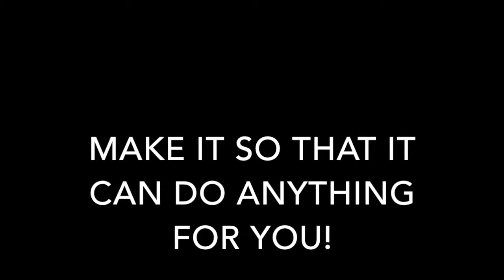The Toymaker Can - Vocal Track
The Toymaker Can is a rewrite of the song Candyman Can for a year group show for Year 1. A song about a toymaker building robots.